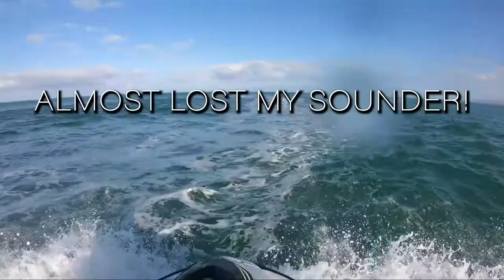JET SKI FISHING FOR TUNA! - WEST COAST OF NEW ZELAND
Boom! Welcome back to another video! in this one we head over to the West Coast of New Zealand to go and chase some game fish. to be honest I did not know what to expect at this spot, with the possibility of hooking some monsters for which my gear is probably not suited.

We started trolling out in the blue water and not long till I hooked up to my first albacore tuna. With little action after the first hook up trolling towards one of the islands we decided to drop for a king fish and see what decides to jump on the hook.

The kingfish were thick but unfortunately so were the sharks. After losing most of my jigs AGAIN! we decided to troll back to the ramp. Man then the action kicked right off to a double hookup on albacore and not long after that spotting a short bill fish breaching multiple times.

In short... this was a SUCCESSFUL day!